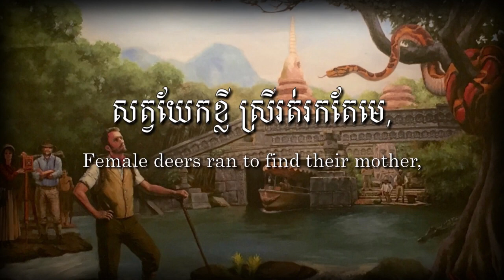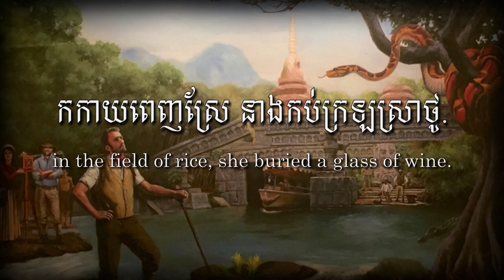"Look At The Owl (Sat Tee Touy)" - Cambodian Folk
Please watch "The Killing Fields" (Roland Joffé, 1984) to understand the horror of the Pol Pot and his Khmer Rouge's evil regime.

Link to the original song :

 • Cambodian Cassette Archives - Sat Tee...

មើលសត្វទីទុយ
ទន្សាយត្រកូលប្រាំ រែកថ្នាំទៅលក់
ទន្សាយត្រកូលប្រាំ រែកថ្នាំទៅលក់

កង្កែបនិងគីង្គក់ វាលួចជក់កញ្ឆា
កង្កែបនិងគីង្គក់ វាលួចជក់កញ្ឆា

ទាក្បាលខ្មៅវាដឹងតែពីអង្គុយផឹកស្រា
ទាក្បាលខ្មៅវាដឹងតែពីអង្គុយផឹកស្រា

ស្រវឹងមិនដេញវស្សា វាជេរម្តាយតុកកែ
ស្រវឹងមិនដេញវស្សា វាជេរម្តាយតុកកែ

សត្វហុីងកខ្លី ស្រីរត់រកតែមេ
សត្វហុីងកខ្លី ស្រីរត់រកតែមេ

កកាយជ្រុងស្រែ លើកកប់ក្រឡស្រាថូ
កកាយជ្រុងស្រែ លើកកប់ក្រឡស្រាថូ

អាទាក្បាលខ្មៅ​ វង្វេងផ្លូវមូរហ៊ូ
អាទាក្បាលខ្មៅ​ វង្វេងផ្លូវមូរហ៊ូ

រត់ចូលស្រាថូ កំពប់កំប៉ាងស្រមាម
រត់ចូលស្រាថូ កំពប់កំប៉ាងស្រមាម

សត្វហុីងកខ្លី ស្រីរត់រកតែមេ
សត្វហុីងកខ្លី ស្រីរត់រកតែមេ

កកាយជ្រុងស្រែ លើកកប់ក្រឡស្រាថូ
កកាយជ្រុងស្រែ លើកកប់ក្រឡស្រាថូ

អាទាក្បាលខ្មៅ​ វង្វេងផ្លូវមូរហ៊ូ
អាទាក្បាលខ្មៅ​ វង្វេងផ្លូវមូរហ៊ូ

រត់ចូលស្រាថូ កំពប់កំប៉ាងស្រមាម24
រត់ចូលស្រាថូ កំពប់កំប៉ាងស្រមាម

Five rabbits are selling drugs

Frogs and Lizards are stealing their weed

The black hares only know to sit and drink

Chasing the storms and cussing to the mother of frog

Female deer pranced to find their mothers

In the field of rice, she buried a glass of wine

The black hare lost their way to the pond

But accidently ran into the wine barrel